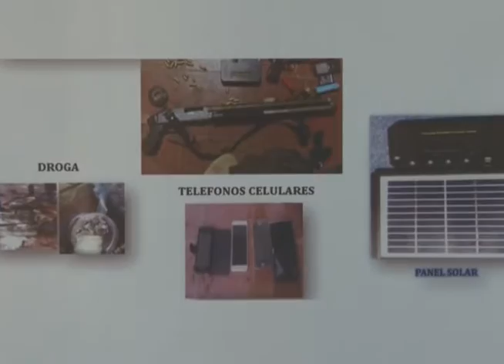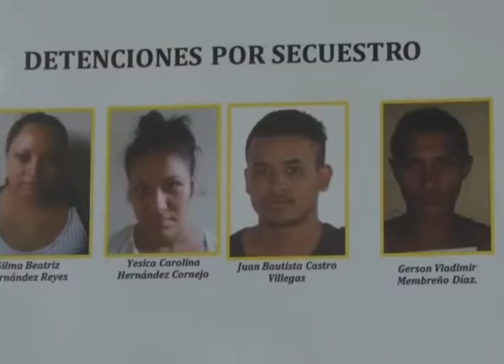CN: Operación tortuga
El operativo denominado Tortuga dejó la captura de ocho delincuentes que fueron presentados por las autoridades de la PNC, ellos se escondían en 19 campamentos ocultos entre los manglares.